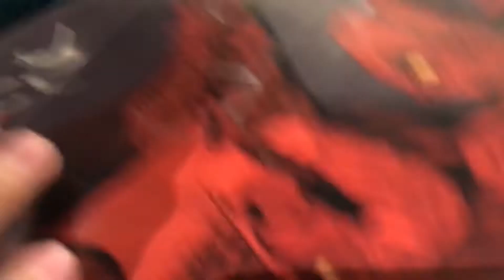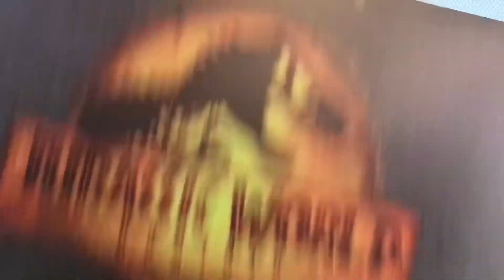PREMIERE MUNDIAL EN MÉXICO JURASSIC WORLD ¿ME FIRMARON?